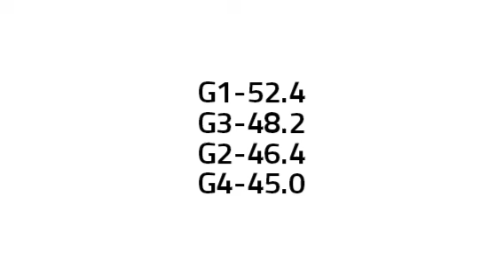Your Girl Group - Flashdance... What A Feeling Lyrics (4 Members) [Original The Girly Team]